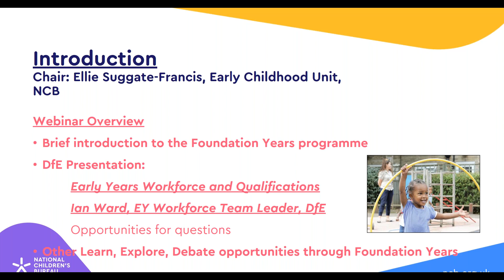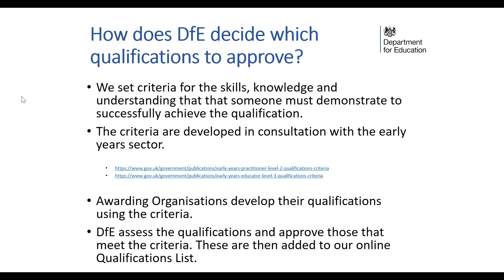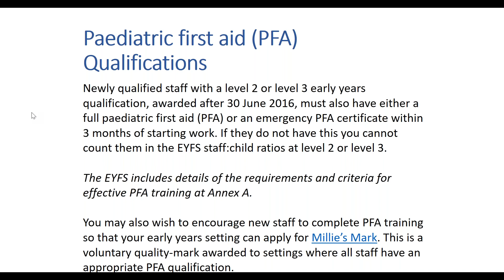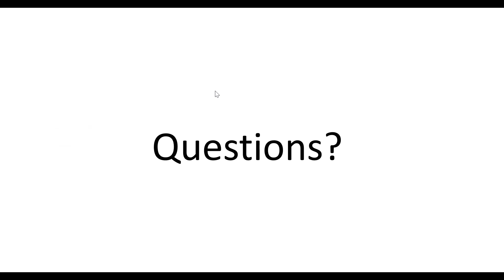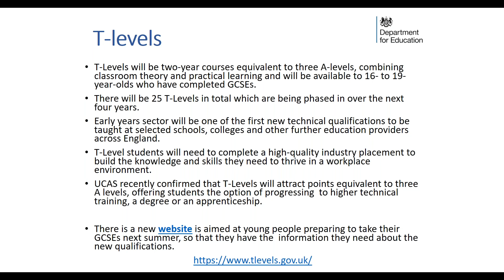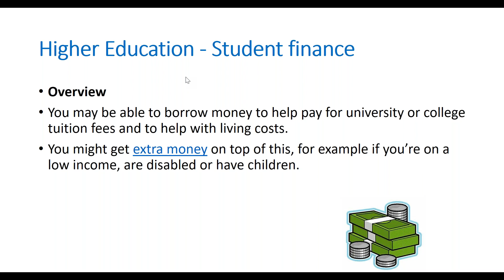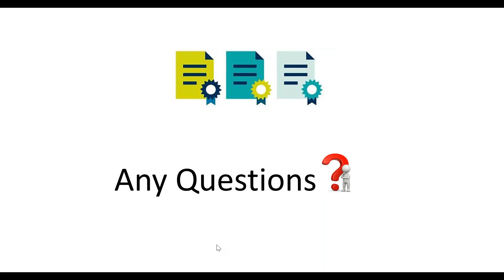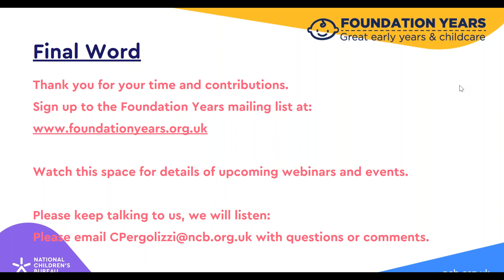Foundation Years webinar: Early years qualifications and apprenticeships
We were delighted to have Ian Ward, Team Leader Early Years Workforce at the Department for Education (DfE) join us live to answer your questions about new qualifications and apprenticeship developments.

The session covered:
• Workforce requirements
• Tips for using the Early Years Qualifications List
• Developments in Level 2 qualifications, apprenticeships, and T Levels.